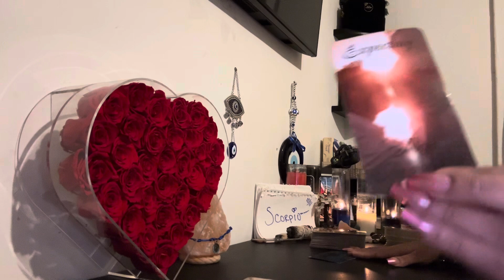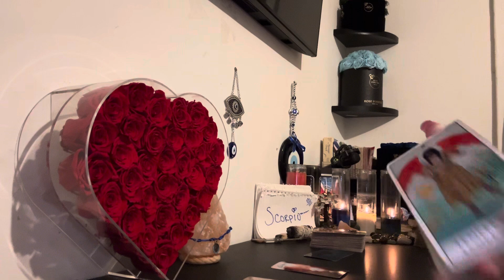♏️SCORPIO🔮WILL THE REAL DIVINE FEMININE PLZ STAND UP💯THIS COPYCAT COULDNT WALK A MILE N UR 👠👟🤣